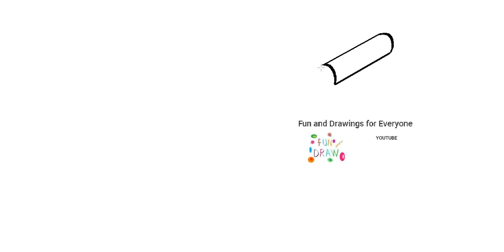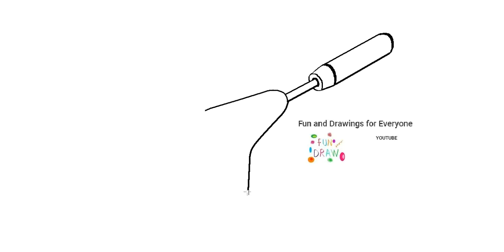Comment dessiner un cultivateur de jardin à main